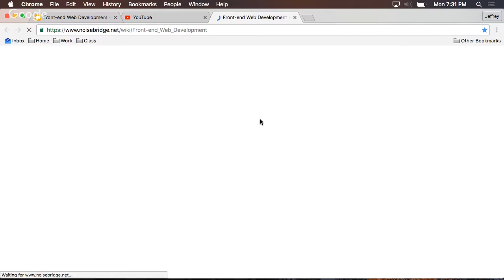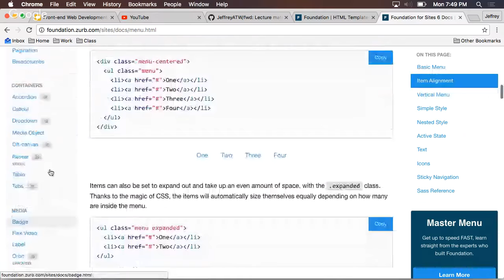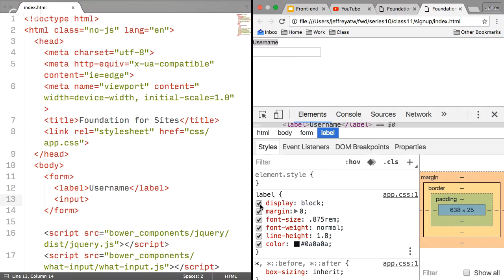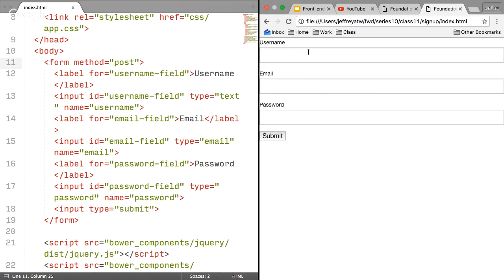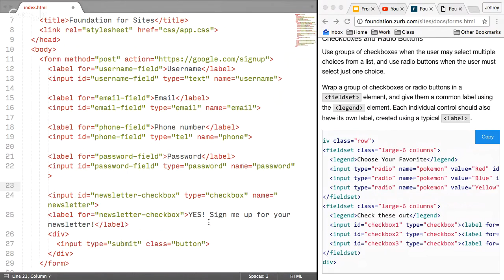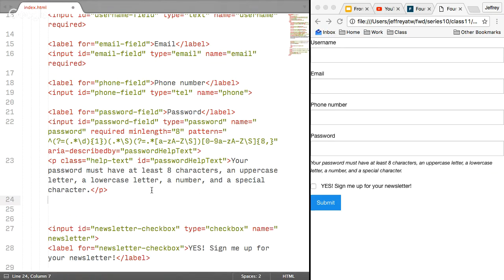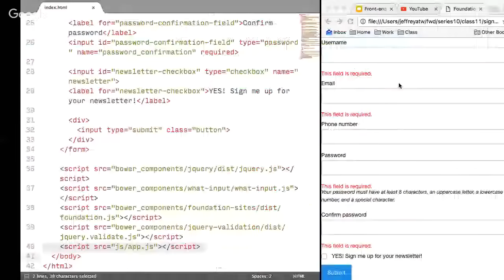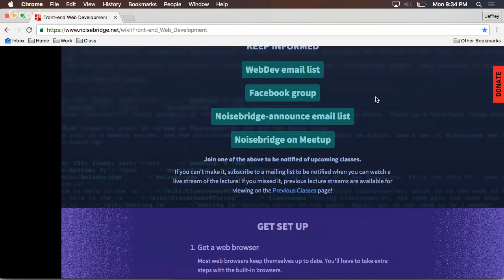Front-end Web Development: Forms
We'll create a Foundation-based landing page with a sign-up form. We'll learn about built-in HTML5 validation, but also use the jQuery Validation plugin to help us where browser support is necessary.

Info about the class and directions for attending in person are available